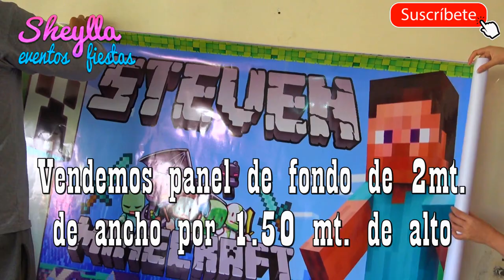Minecraft, panel de fondo y vestido de mesa, para decoracion de Minecraft, decoracion en casa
Minecraft, panel de fondo de minecraft y vestido de mesa de minecraft, decora tu fiesta en casa FACIL, decoración minecraft, decoración para cumpleaños de niño, hacemos venta de decoraciones temáticas para fiesta de cumpleaños de niñas y niños, te entregamos todo listo para que decores tu fiesta en casa de manera practica y fácil, panel para la pared de fondo, columnas de globos, mantel de minecraft para vestir tu mesa, centros de mesa decorativos, bocaditos personalizados, tortas y mucho mas, todo trabajados según el tema, y te mostramos como decorar una fiesta de minecraft en casa, decoracion Minecraft, diy party decoration.
Hacemos todos los temas! Telf. 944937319 (WhatsApp)